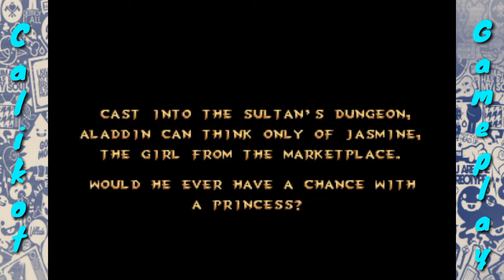let's play Aladdin part 2 -Calikot Gaming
Aladdin gameplay on Sega mega drive
Disney's Aladdin is a platform game based on the 1992 film of the same name developed by Virgin Games USA. The game was released by Sega for the Sega Genesis on November 11, 1993 as one of several games based on the film, including another game that was released in the same month by Capcom for the Super NES